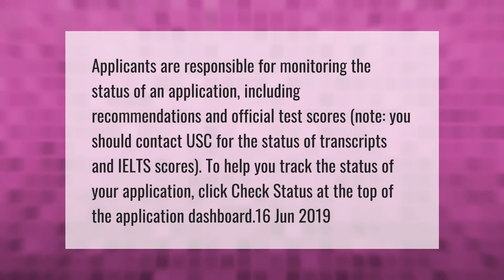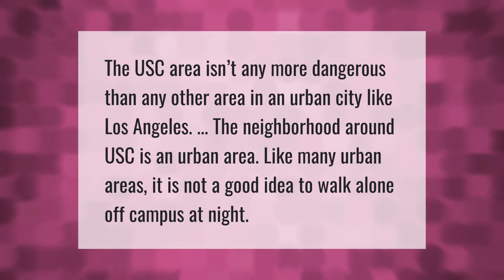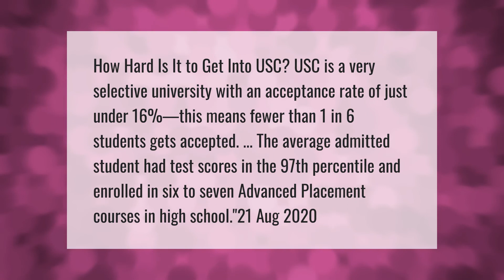How do I check my admission status for USC?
00:00 - How do I check my admission status for USC?
00:42 - Is USC in a bad area?
01:08 - What GPA do you need to get into USC?
01:43 - Is USC hard to get into?

Laura S. Harris (2021, April 20.) How do I check my admission status for USC?
    AskAbout.video/articles/How-do-I-check-my-admission-status-for-USC-237283